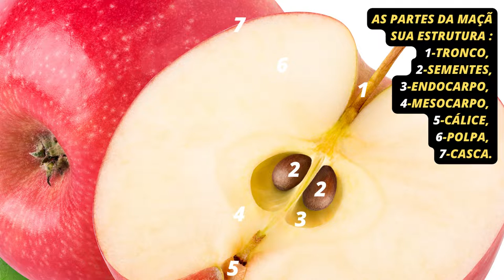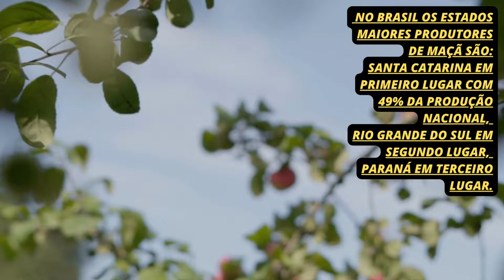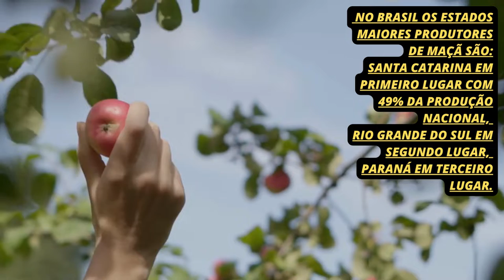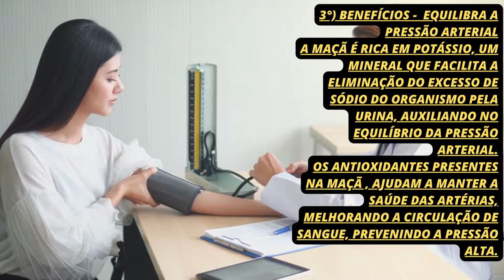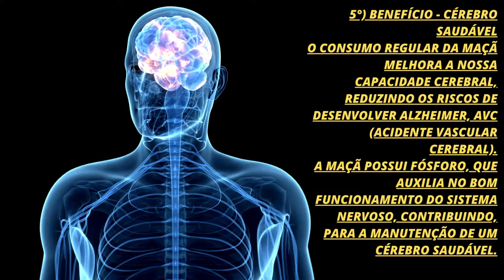MAÇÃ BENEFÍCIOS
MAÇÃ BENEFÍCIOS 48
Olá, pessoal !
Neste vídeo falamos sobre a maçã, que é originária da Ásia Central, pertencente à família Rosaceae, é uma das frutas mais populares no mundo, com mais de 7.000 variedades. Rica em fibras e antioxidantes, ajuda na digestão, reduz o colesterol e fortalece o sistema imunológico. É também aliada na prevenção de doenças cardiovasculares e no controle de peso.
E aí pessoal, gostaram do nosso vídeo.
Aproveite que você está aqui no canal e assista outros vídeos. Ok!!
Informamos que semanalmente estaremos produzindo vídeos com informações sobre produtos naturais, frutas e legumes etc...
Aguardem!
ATENÇÃO : As informações contidas neste vídeo têm caráter informativo, portanto, não podem ser utilizadas para auto diagnóstico, auto tratamento ou auto medicação.

Queremos aproveitar esta oportunidade para pedir sua gentileza de
Deixar o seu Comentário com sugestões ou críticas.
Dê seu LIKE que é muito importante.
Aproveitamos esta oportunidade para agradecer a todos os nossos INSCRITOS.
Obrigado
Gratidão

Falar com Whelio Dias